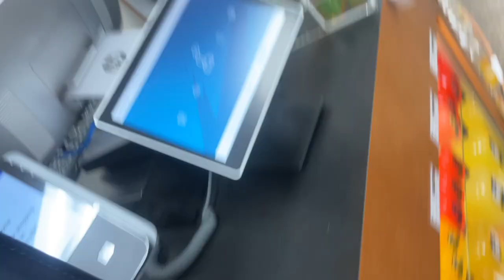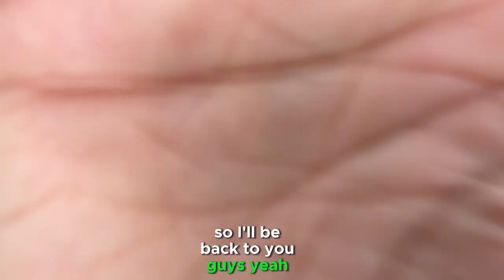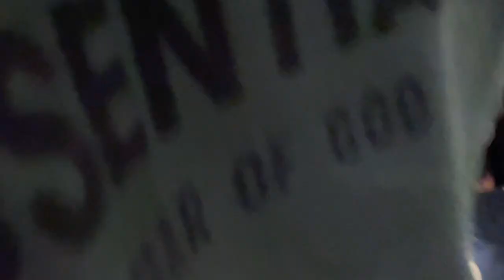HOWARD HOMECOMING VLOG| THERE WAS A FIGHT!!!!